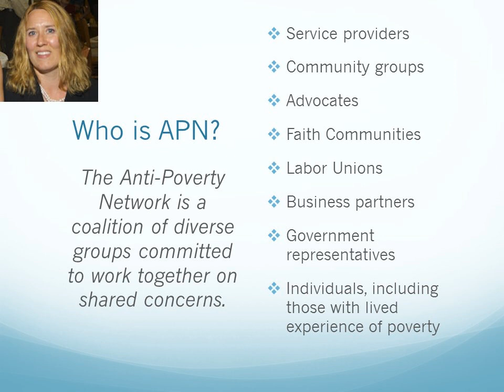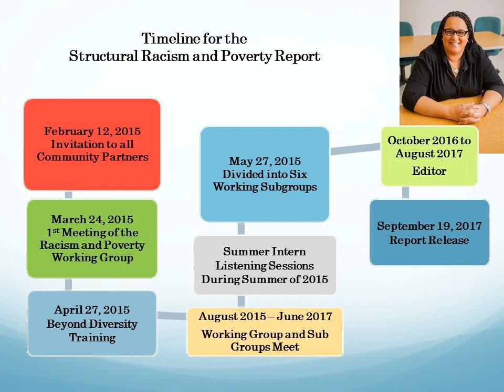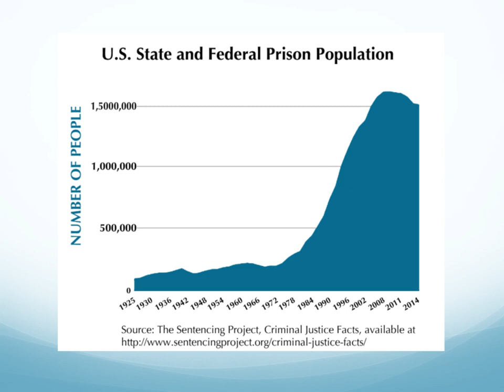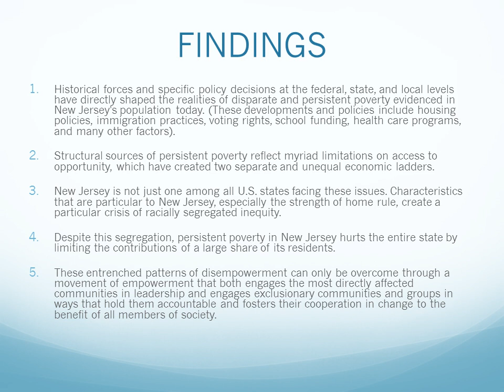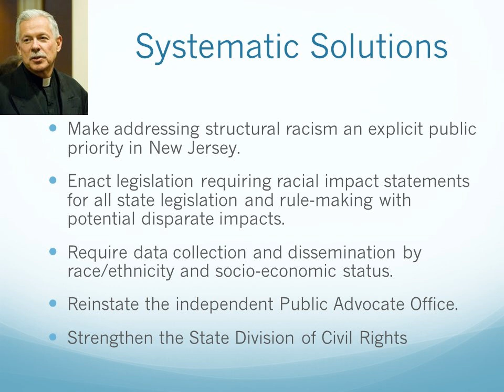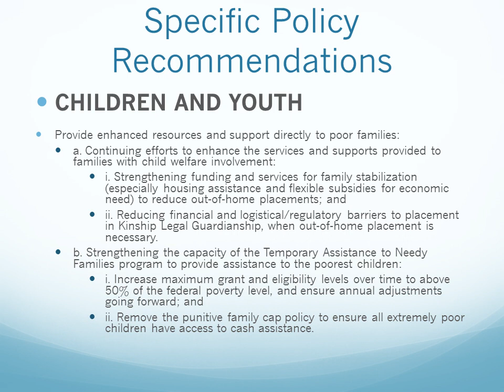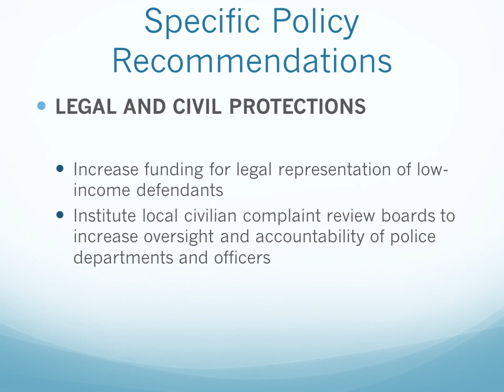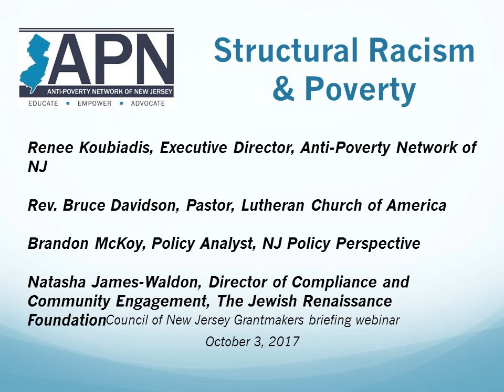APN Report webinar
The Anti-Poverty Network presented findings from their recently released report "The Uncomfortable Truth: Racism, Injustice and Poverty in New Jersey.